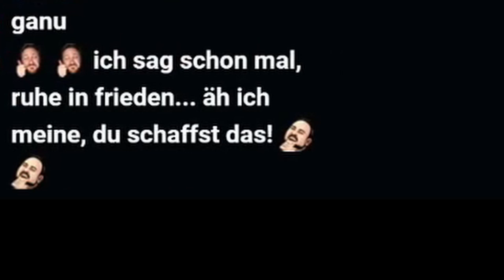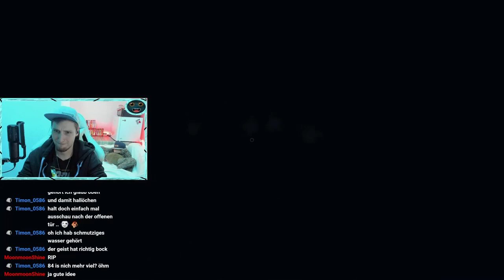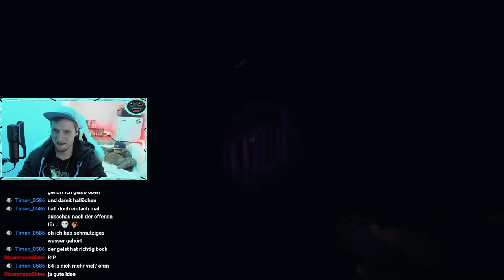Phasmophobia//Gar nix gemacht // Folge 2